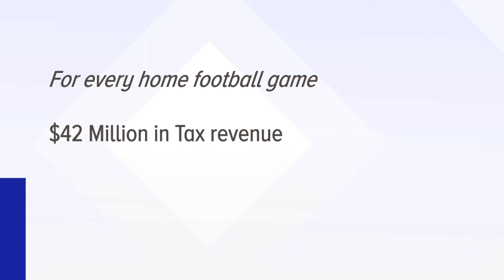Local businesses report revenue losses due to UT football postponement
With UT's game against Texas A&M postponed, local businesses said they suffered more revenue hits.